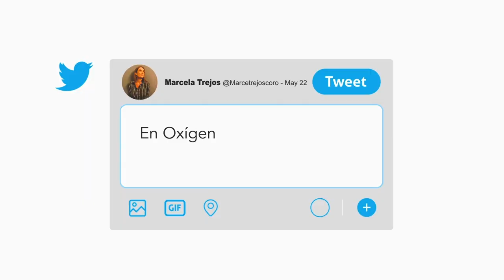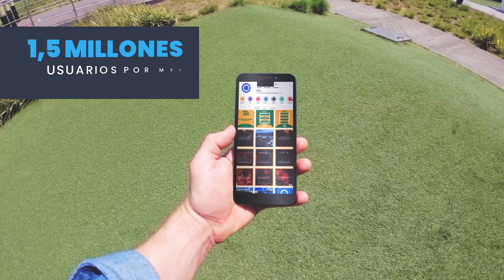Oxígeno 2023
Video corporativo Centro comercial Oxígeno

Oxígeno es un espacio único, diseñado para vivir experiencias memorables en cada visita. Un lugar donde se puede disfrutar de compras, gastronomía y entretenimiento. Un proyecto de construcción y operación sostenible, así como pet-friendly.

Producción: @alphachannelcr
Dirección - Cámara: Julián R. García
Producción: Helen Nuñez
Postproducción: Helen Nuñez - Julián R. García
Locución: Gustavo Fernández